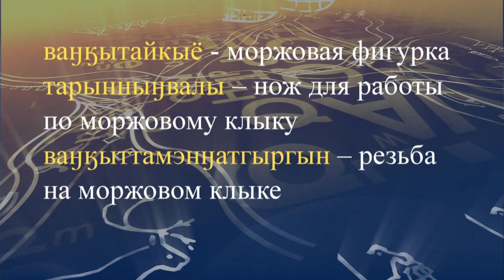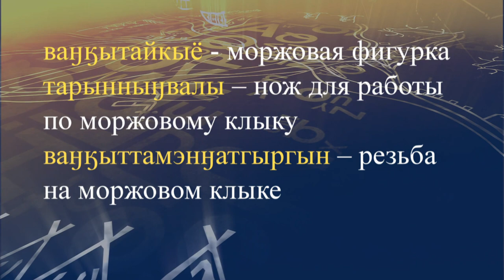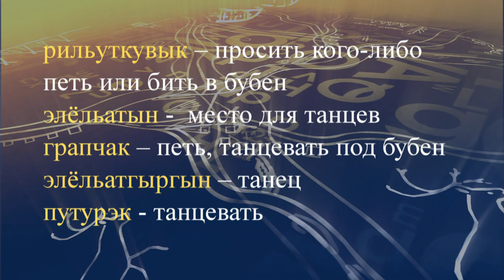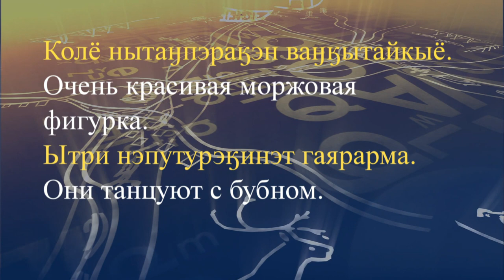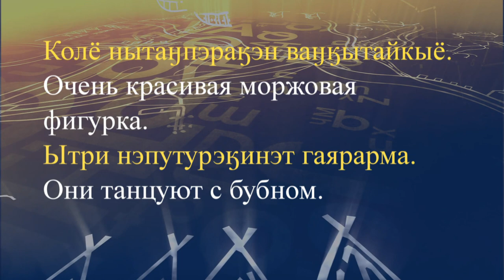teleuroki chukot 32